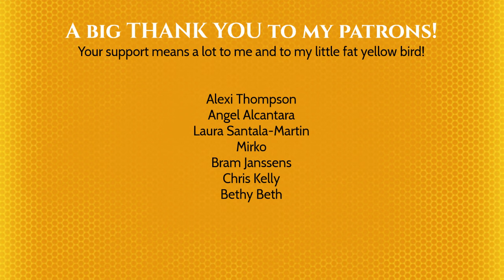Cigarettes After Sex - Apocalypse (Bass Cover with TABS!)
Thanks to my patrons!
Alexi Thompson
Angel Alcantara
Laura Santala-Martin
Mirko
Bram Janssens
Chris Kelly
Bethy Beth